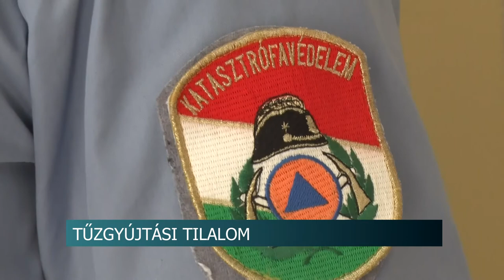Tűzgyújtási tilalom - az egész ország területére vonatkozó korlátozást rendeltek el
Július másodikától tűzgyújtási tilalmat rendeltek el az egész ország területére. A szigorításra a kánikula és a szárazság miatt volt szükség. A hétvégén két esethez is riasztották a tűzoltókat Tolna megyében, Bonyhád külterületén a lekaszált fűszéna gyulladt ki, Gyulajon pedig avar kapott lángra a melegben.